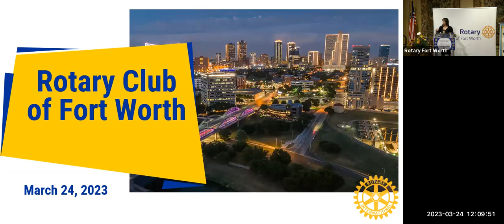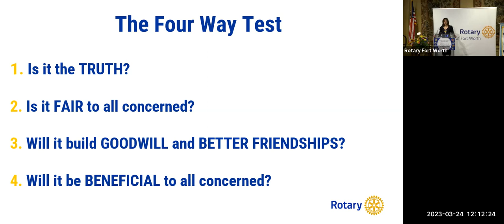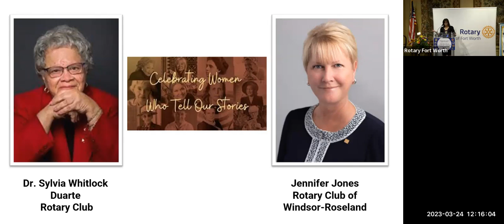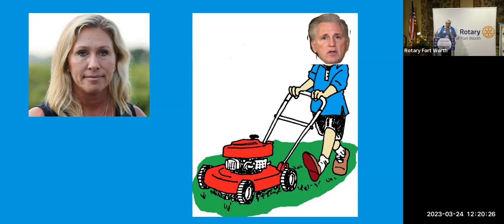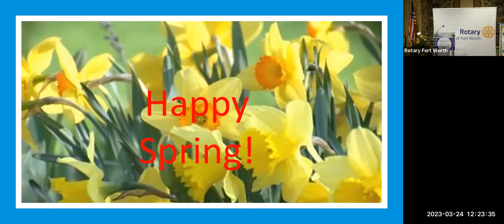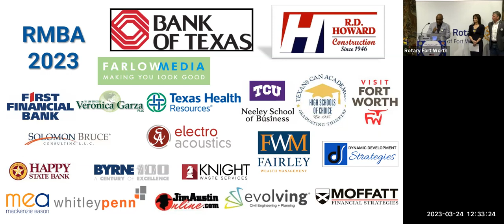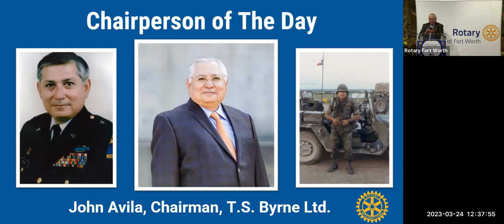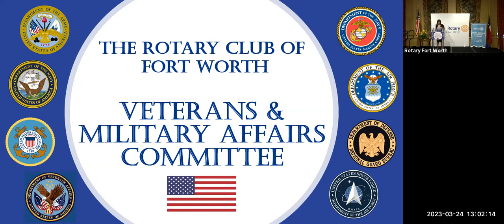Rotary 3 24 2023